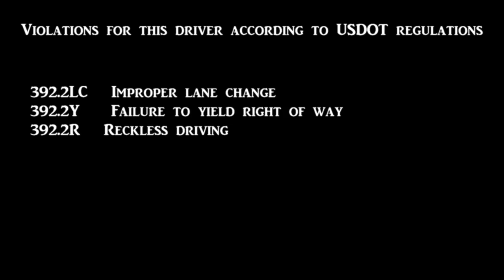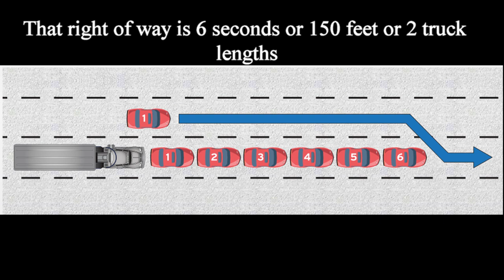Bee Zone ( Super Ego )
The truckers we have today have no clue. They are not properly trained in driving a truck and what it takes to drive safely. But in addition this driver when being passed sped up on the passing vehicle.
The Law:
A vehicle being passed by another to it's left must maintain a constant and steady speed and may not increase it's speed on the passing vehicle.